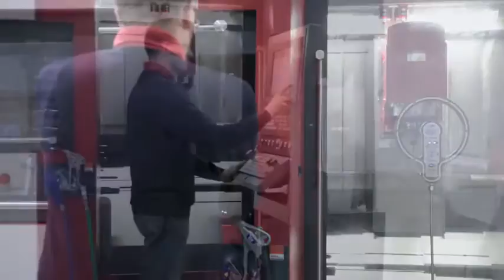EMCO Millturn CNC Machining Video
Turn & mill centers are essentially CNC lathes that perform multiple machining operations. They can be either based on horizontal or vertical lathe, with spindles for milling and drilling and turning. With these all these cutting applications, a part requiring a variety of operations can be set up on only one machine.

Located in Troy, Michigan, VMC Technologies is a full service CNC machine tool distributor who represents EMCO CNC lathes in both Indiana and Michigan.